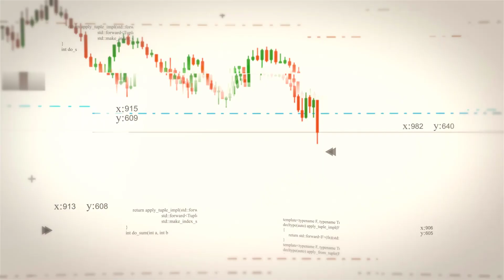Automatisiert Aktien handeln